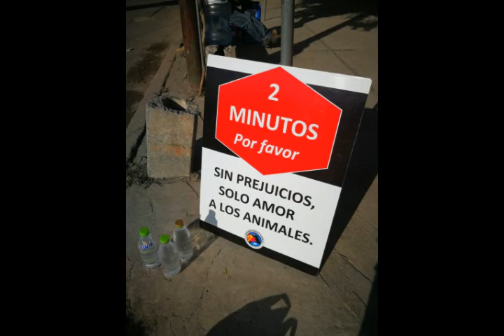Fui a un matadero en Puebla - Polifacética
Todos los días cientos de cerditos 🐷 son asesinados en Puebla. Mueren por causa del especismo que sufren los humanos, al pensar que tienen derecho a esclavizar, reproducir, horrorizar y matar a otras especies indefensas.

Pero no necesitas matar animales, no necesitas comerlos, reírte de ellos, ponerte sus pieles ni usarlos de ninguna manera.

Los cerdos, como otros animales, sienten dolor, sienten horror, sienten tristeza y pueden sentir cualquier emoción como nosotros.

🐷 ¡Únete a Puebla Animal Save y sé testigo! Acompáñanos a las vigilias, conecta con los animales y pierde la discapacidad de empatizar con animales no humanos. 🐷

¡Sé un activista por la liberación animal en Puebla!

Dejemos de ser la especie explotadora que toma vidas para producir dinero e ingredientes.